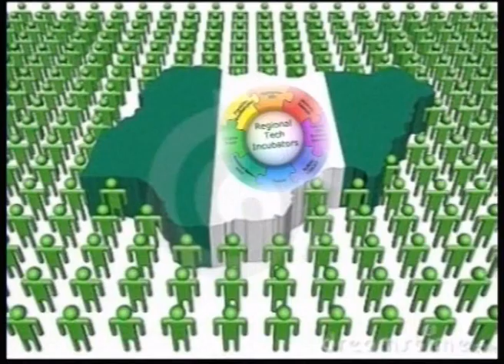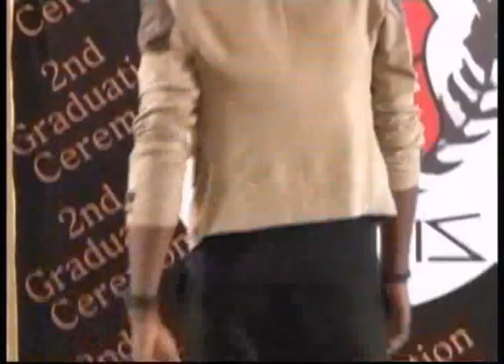Zari Fashion House Graduation Ceremony